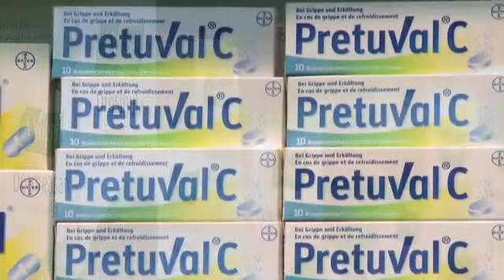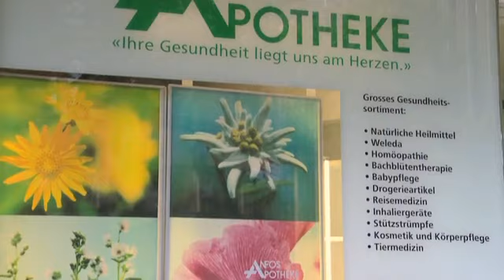Gate24 - Anfos Apotheke